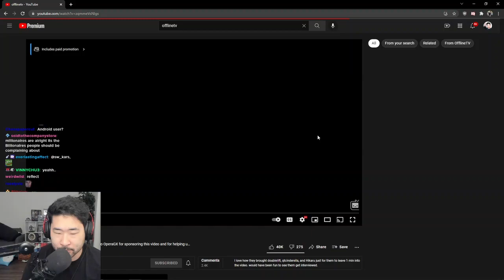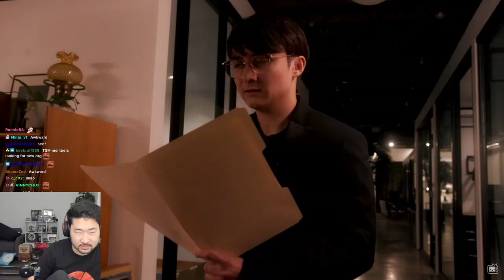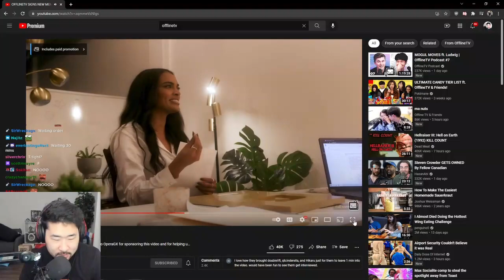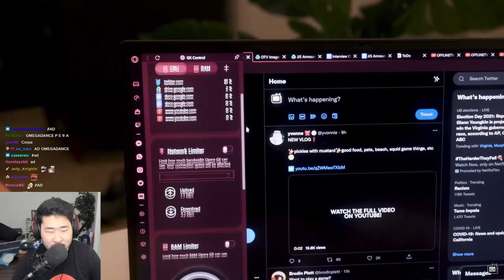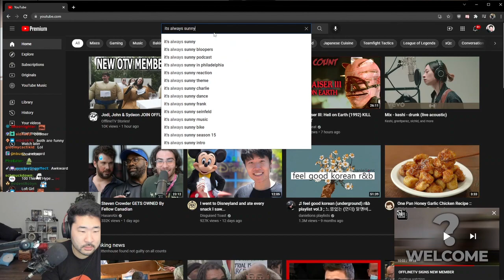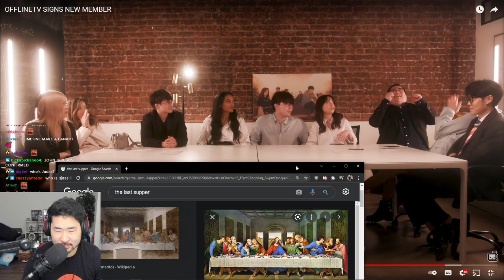Peterparktv reacts to "OfflineTV signs new member"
There are lots of surprises from offlinetv this week. one of them being announcement of new members. Watch peter's reaction to the new offlinetv video "Offlinetv signs new member".
Offline TV is an online social entertainment group of content creators based in California. They produce a wide range of content from prank videos to vlogs to the housemates playing games together. The group maintains a large following on their social media platforms.
Please Checkout Offline Tv and Friends official Accounts